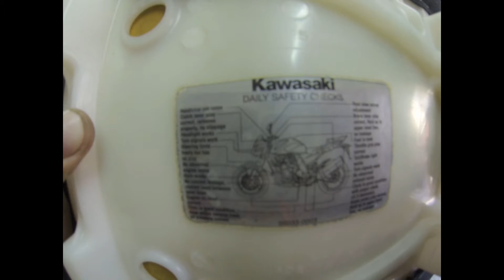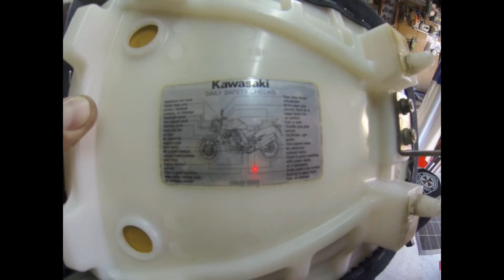Первый запуск Kawasaki Z1000 2003 - проект продолжается